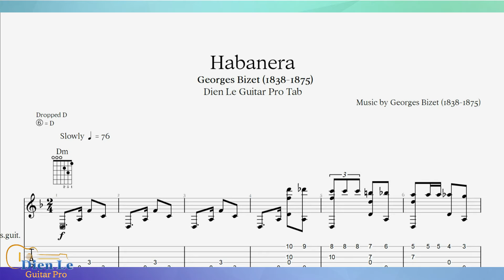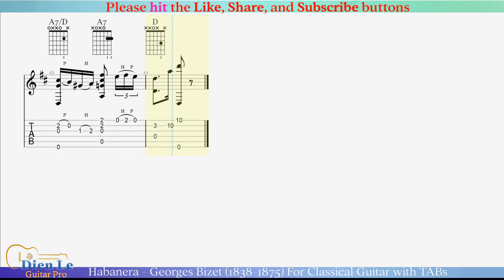Habanera - Georges Bizet (1838-1875) For Classical Guitar with TABs